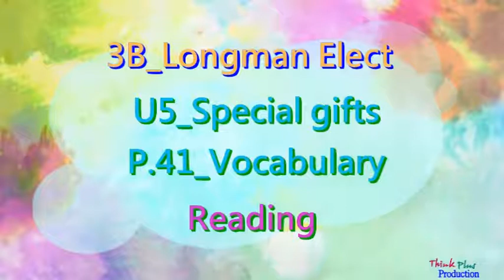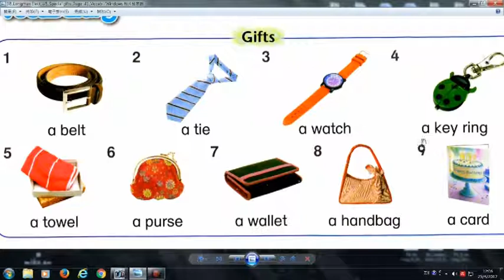3B Longman Elect U5 Special gifts P 41 Vocab Reading